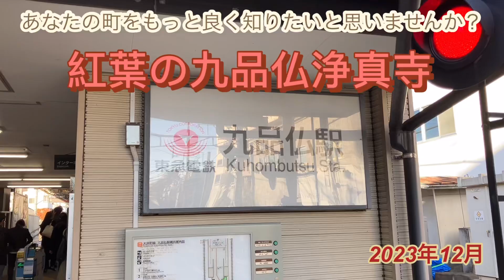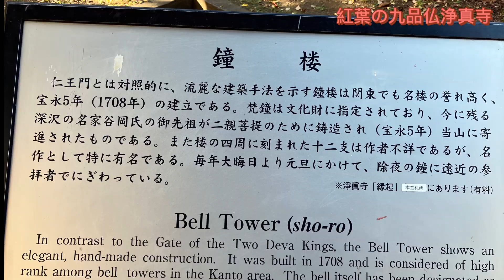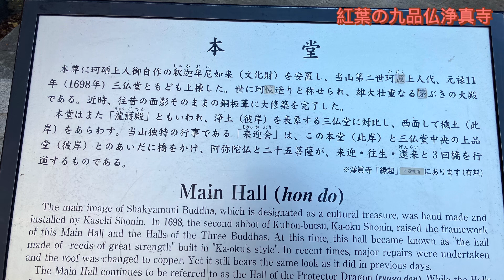２０２３年１２月紅葉の九品仏浄真寺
あなたの町をもっと良く知りたいと思いませんか？
２０２３年１２月８日紅葉の九品仏浄真寺へ行ってきました。